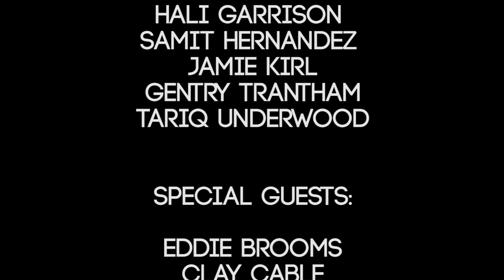RHS Knightly News - October 12 (Fall 2018)